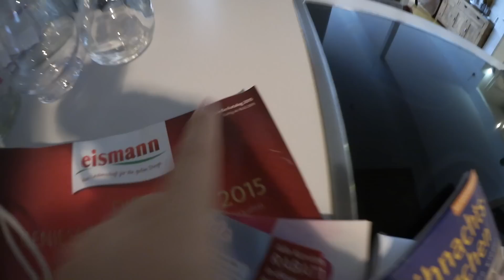Nestbautrieb 🙈 Putzroutine am Morgen | Haushalt aufräumen & ausmisten | XXL Vlog | Mamiseelen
Ich zeige dir meine tägliche Putzroutine morgens und was ich im Haushalt gerade mache. Küche und Wohnzimmer werden ausgemistet & aufgeräumt. Und wir haben den Übergabebogen von Kindergarten für die Schule bekommen! Viel Spaß beim Video :D

Meine Adresse:
Divimove GmbH
Mamiseelen
Münzstraße 19
10178 Berlin

xoxo Nancy